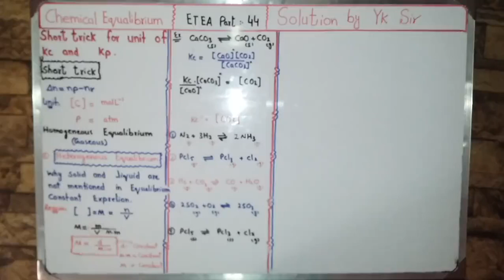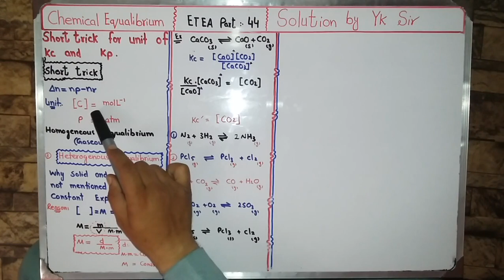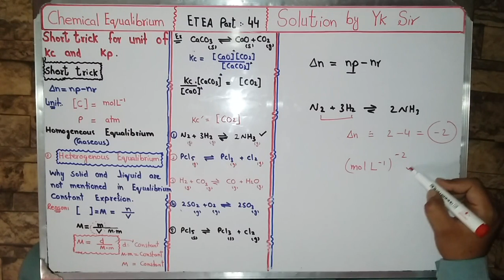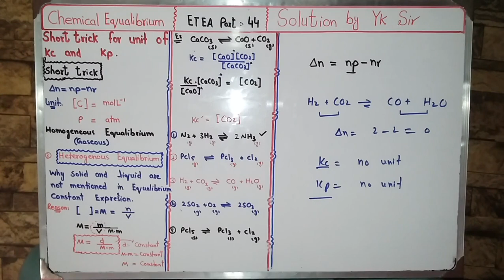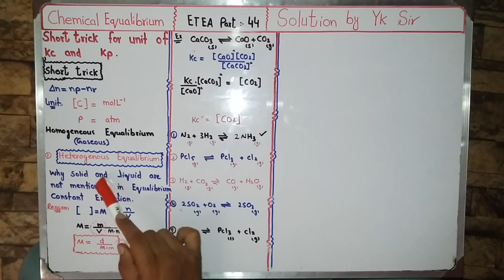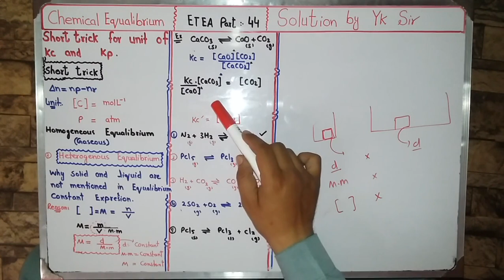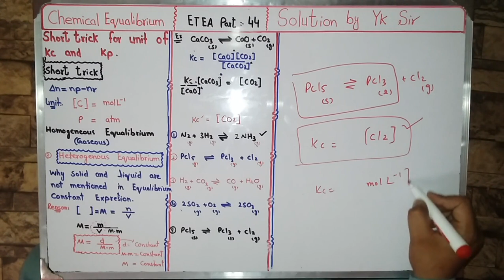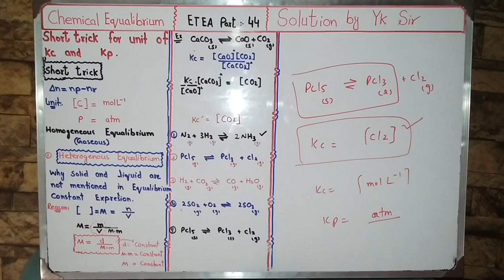Short trick for unit of "Kc" and "Kp"| ETEA part 44